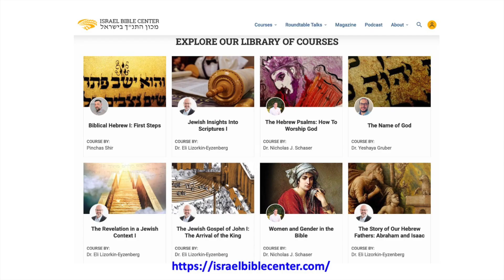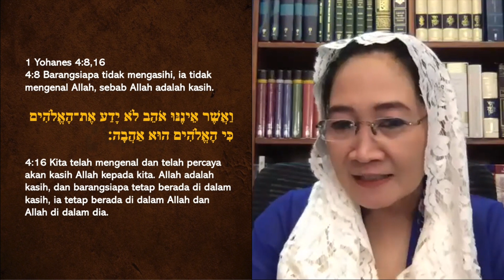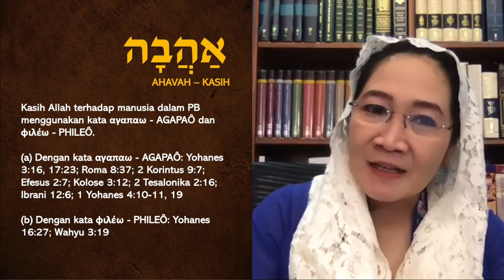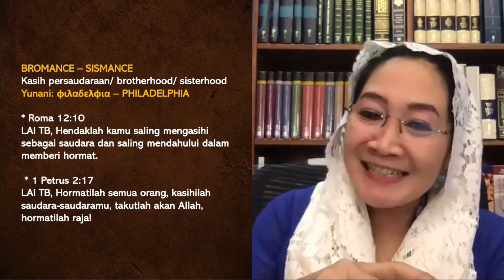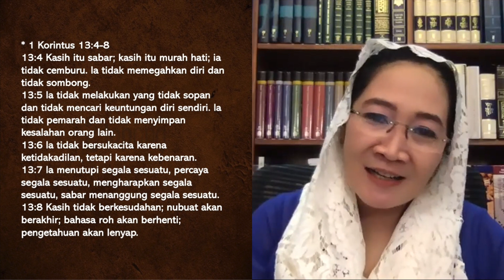THE FRIENDSHIP FORMULA (Rita Wahyu)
Buku-buku Rita Wahyu:
EKSEGESIS PESHAT KITAB KEJADIAN–KITAB GENEALOGI, PARASHAT BERESHIT, KEJADIAN 1:1-6:8, Rp.300,000

INJIL SALIB BESORAT HATSELAV PROTOEVANGELIUM & PENGGENAPAN JANJI EKSEGESIS PESHAT NASKAH IBRANI, Rp.300,000

PARASHAT NOAKH – Kejadian 6:9-11:32
GENEALOGI BANGSA-BANGSA & BAHASA-BAHASA
Rp.300,000

atau
SHOPEE: